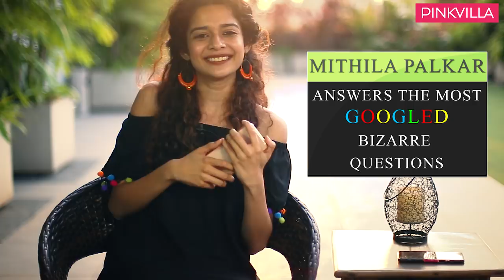Mithila Palkar answers the most googled bizarre questions | Bollywood | Pinkvilla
The beautiful Mithila Palkar recently met Pinkvilla and answered some of the 'Most Googled Bizarre Questions.' The questions left the pretty actress in splits and she also gave a lot of cheeky answers and hacks to the questions asked. Watch the video to find out more.

Mithila Palkar is an Indian actress who is most famous for her role in the web series Little Things. Palkar first shot to fame with the cup song which she had uploaded on Youtube. Mithila decided to venture into cinema in 2014 and started her career with a short film called Majha Honeymoon. She was then seen in the movie Katti Batti where she played Imran Khan's sister. She has acted in another famous web series called Girl In The City. The curly haired beauty will soon be seen in a Bollywood film, Karwan co-starring Irrfan Khan and Dulquer Salmaan.